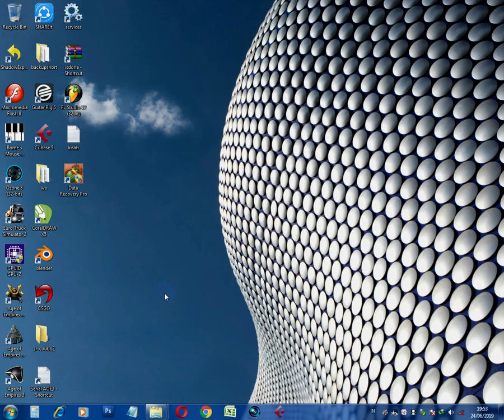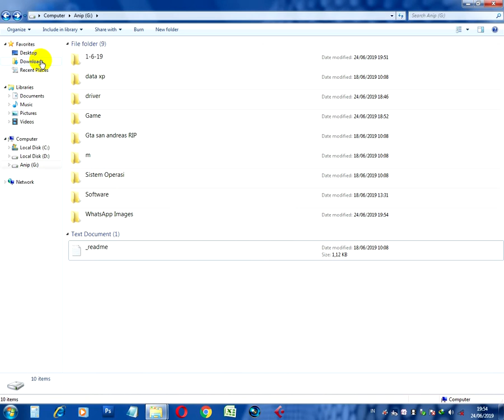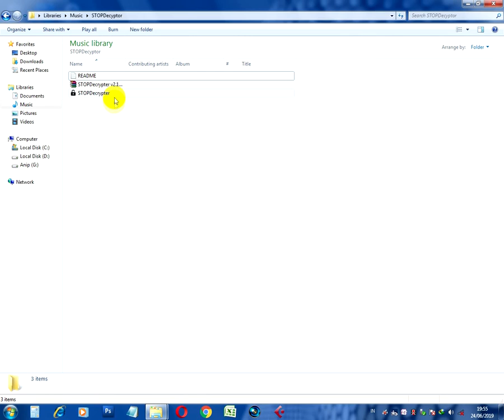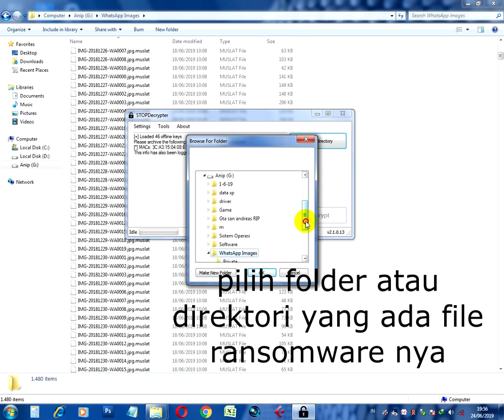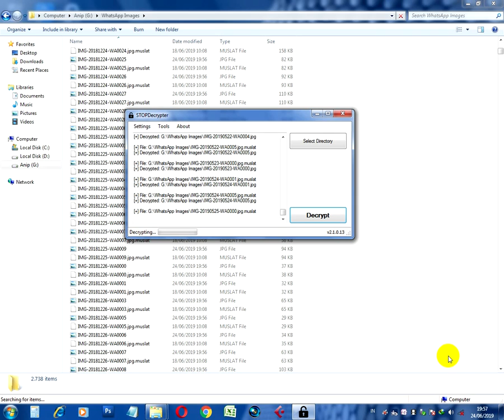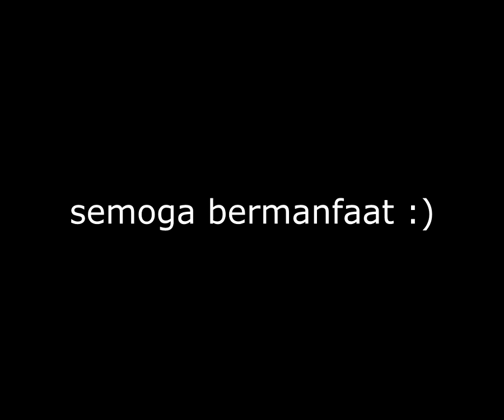How to FIX Ransomware ||Cara Mengatasi Virus Ransomware/Mengembalikan data yang terkunci Ransomware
Ransomware memang sangat mengganggu pengguna perangkat lunak akhir akhir ini.. data kita terkunci, dan untuk mengembalikan data kita di suruh membayar lebih dari 10jt rupiah. simak cara berikut

link STOP Decrypter
https*:// (link update) (hapus tanda *) (delete keyword *)